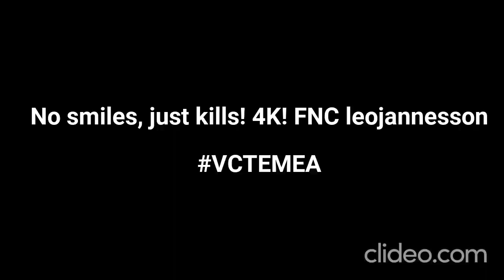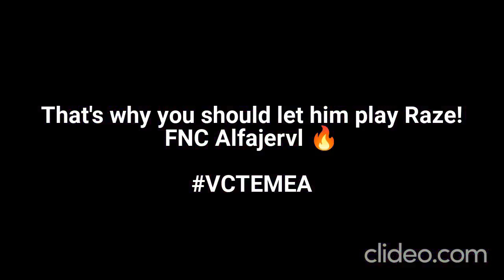VCT EMEA Stage 1 2024 Play offs Day 4 FNC vs FUT insane plays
Full match :

Toper Bagsik #8464